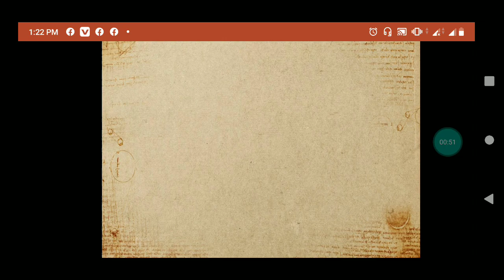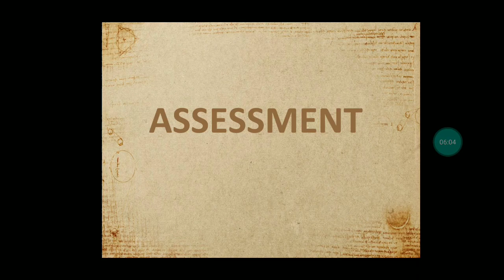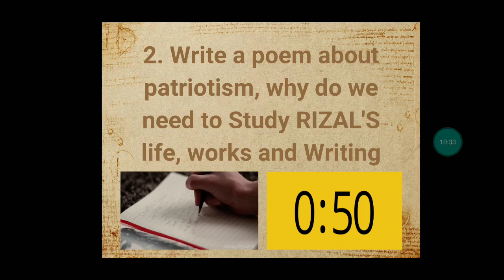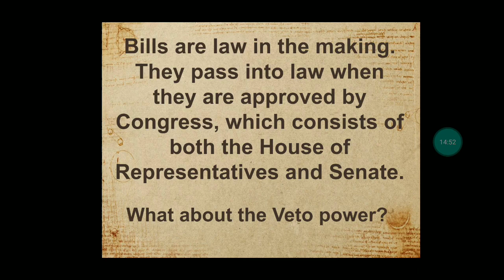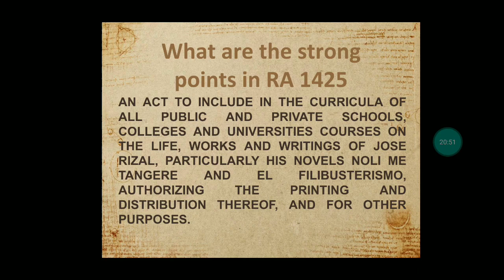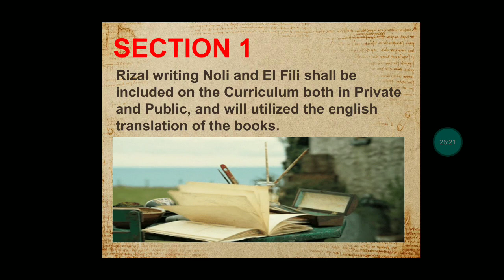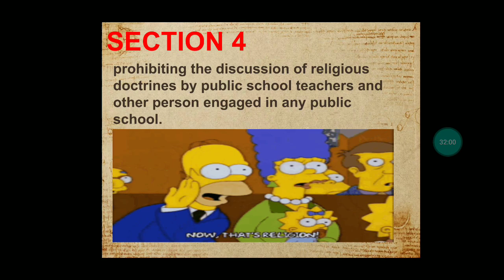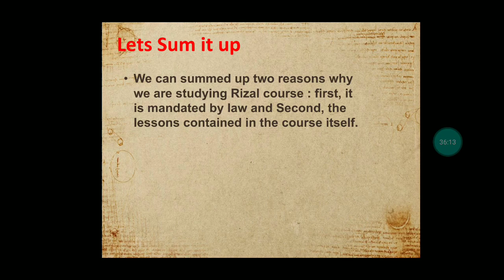4 October 2020